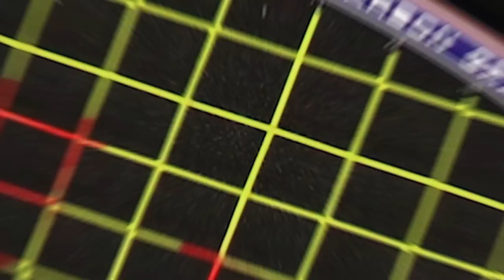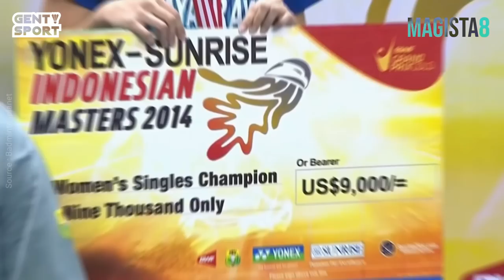Satu-satunya Tunggal Putri Indonesia Yang Menjuarai Indonesia Master, Adriyanti Firdasari 🔥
Sebagai salah satu kejuaraan berlevel super 500, Indonesia master masih menjadi salah satu kompetisi, yg berhasil di domisi oleh skuad ibu pertiwi.. Tercatat, 25 gelar juara berhasi di torehkan skuad garuda, dengan rincian 9 gelar dari ganda putra, 7 gelar dari tuggal putra, 6 dari ganda campuran, 2 dari ganda putri, dan 1 gelar dari tunggal putri, yang di raih oleh, Ardianti Firdasari.. Lantas, seberapa hebatkah seorang Ardianti Firdasari, hingga hanya dirinya yang berhasil menjuarai ajang ini??  Bersama saya Salsabila Putri, Inilah Magista 8.